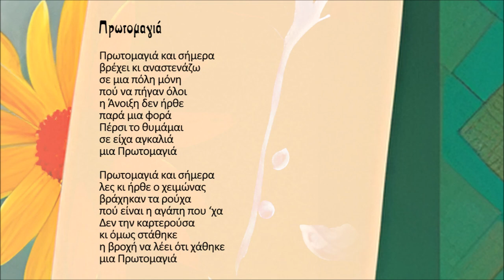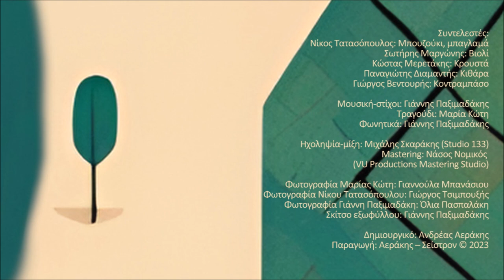Πρωτομαγιά - Μ. Κώτη - Γ. Παξιμαδάκης - Ν. Τατασόπουλος | Official Audio Release © 2023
Πρωτομαγιά και σήμερα
βρέχει κι αναστενάζω
σε μια πόλη μόνη
πού να πήγαν όλοι
η Άνοιξη δεν ήρθε
παρά μια φορά
Πέρσι το θυμάμαι
σε είχα αγκαλιά
μια Πρωτομαγιά

Πρωτομαγιά και σήμερα
λες κι ήρθε ο χειμώνας
βράχηκαν τα ρούχα
πού είναι η αγάπη που ‘χα
Δεν την καρτερούσα
κι όμως στάθηκε
η βροχή να λέει ότι χάθηκε
μια Πρωτομαγιά

ΑΛΛΟΥ ΜΕ ΒΓΑΖΕΙ Ο ΔΡΟΜΟΣ - ΜΑΡΙΑ ΚΩΤΗ - ΓΙΑΝΝΗΣ ΠΑΞΙΜΑΔΑΚΗΣ - ΝΙΚΟΣ ΤΑΤΑΣΟΠΟΥΛΟΣ

Φτιάχνοντας τα εννιά λαϊκά τραγούδια αυτού του δίσκου σκέφτηκα πόσο σημαντικό εκτός από τη σύνθεση είναι να έχεις τους κατάλληλους φίλους για να βγει ένα αρμονικό, μα πάνω απ’ όλα έμψυχο αποτέλεσμα. Η Μαρία Κώτη έχει μια απίστευτη αμεσότητα και μια ανθρωπιά στη φωνή της που όση ώρα ηχογραφούσαμε μου έδινε πάμπολλες εικόνες και συναισθήματα και το αίσθημα ότι ζει απόλυτα αυτό που τραγουδά.
Την ενορχήστρωση και το εκτελεστικό έργο ανάλαβε ο Νίκος Τατασόπουλος: ένας από τους σημαντικότερους μουσικούς που έχουμε στη λαϊκή μας μουσική. Ο Νίκος μας ζωγράφισε στην κυριολεξία με χρώματα ανεξίτηλα και καθαρά τα τραγούδια μας.
Τέλος, ο Ανδρέας και ο Μιχάλης Αεράκης οι πολύ καλοί μου φίλοι πίστεψαν από την αρχή αυτή τη δουλειά και τηναγκάλιασαν στις μουσικές εκδόσεις «Σείστρον».
Καλή ακρόαση λοιπόν φίλοι μου και καλό μουσικό ταξίδι !

Γιάννης Παξιμαδάκης

Περιεχόμενα:
1. Αλλού με βγάζει ο δρόμος 3:08
2. Αχ τα όνειρά μου 3:16
3. Τα γραφτά 4:18
4. Της ακρογιαλιάς λημέρια 2:46
5. Πρωτομαγιά 3:51
6. Τρελός χαβάς 4:21
7. Τα χατίρια 3:45
8. Ουζουξήδες και ρακουδηστές 2:31
9. Η ξενιτιά 2:49

Συντελεστές:
Νίκος Τατασόπουλος: Μπουζούκι, μπαγλαμά
Σωτήρης Μαργώνης: Βιολί
Κώστας Μερετάκης: Κρουστά
Παναγιώτης Διαμαντής: Κιθάρα
Δήμος Βουγιούκας: Ακορντεόν
Γιώργος Βεντουρής: Κοντραμπάσο

Μουσική-στίχοι: Γιάννης Παξιμαδάκης
Τραγούδι: Μαρία Κώτη
Φωνητικά: Γιάννης Παξιμαδάκης

Ηχοληψία-μίξη: Μιχάλης Σκαράκης (Studio 133)
Mastering: Νάσος Νομικός
Ηχοληψία φωνών: Βαγγέλης Αποστόλου (Studio Vasmaris)

Φωτογραφία Μαρίας Κώτη: Γιαννούλα Μπανάσιου
Φωτογραφία Νίκου Τατασόπουλου: Γιώργος Τσιμπουξής
Φωτογραφία Γιάννη Παξιμαδάκη: Όλια Πασπαλάκη
Σκίτσο εξωφύλλου: Γιάννης Παξιμαδάκης